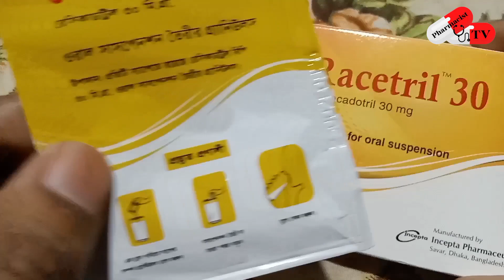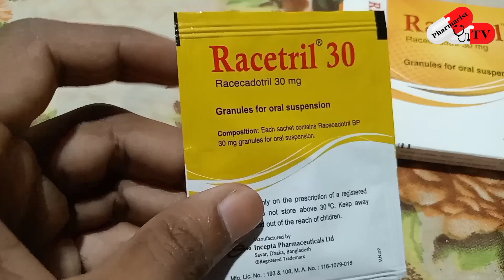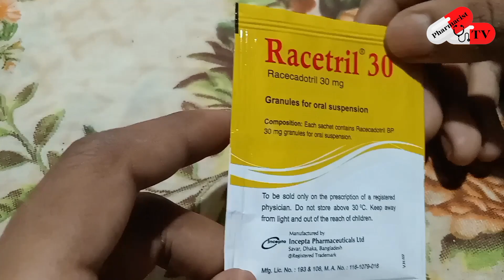হঠাৎ ডায়রিয়ার দ্রুত সমাধান | Diarrhoea হলে কি করতে হবে | আমাশা হলে করণীয় | Pharmacist TV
Md. Rasel Sheikh
D.Pharm (Dhaka), DMF (Course), Orientation Course on Child Healthcare & Treatment -
Bangladesh Shishu Hospital & Institute, Dhaka.
F.T- Shaheed Ziaur Rahman Medical College Hospital, Bogura.
Reg. No: E-0242